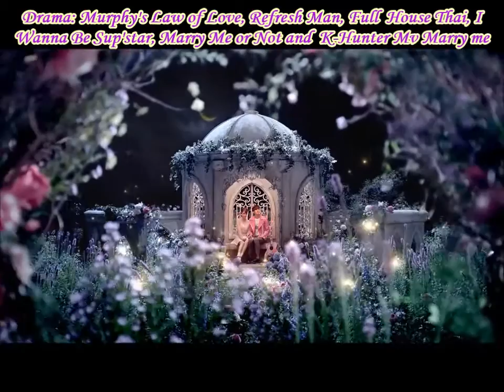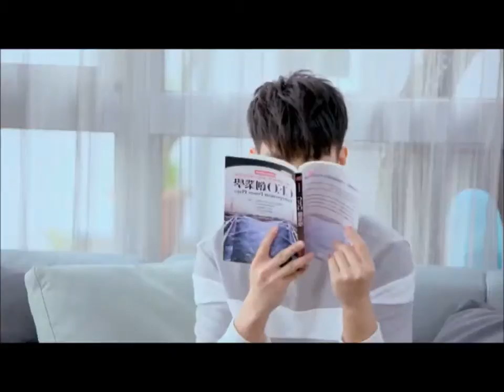Dramas Mix - My heart belongs to you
Hi, everyone! PLEASE READ! Videos are in HD Quality!
Dramas and Mv used are written in the intro of the video, at the beginning!
Song is written in the video at the end.
Today I finally finished rendering the Drama Mix I promised to make for all of you. I hope you will love this because it came out even better than I expected it to be!

 "What are you doing?"  by Cryssy Anne

This day has finally arrived
I can't believe you came to me
I wish you could tell me

I want to tell you I already love you
But oops, you slipped right through my fingertips
Then I discovered it was your birthday
Sweetly and secretly I planned to tell you
That you already mean the world to me

Just one day changed all of me
What have you done to me?
I wake up every day with a smile
Thinking: "What are you doing?
Are you happy or sad?
When are you thinking of me?”

All I want is for you to see
That I've been behind, all this time
And slowly my friendship
Turned into unconditional love
Just for you, my sweetheart!

[T-drama] Jin Wei Ken X Yu Tang | House of CARDS
[Murphy's law of love] Xiao Tang X Ji Wei | Change my life

you have my heart | collab w/ xshywings